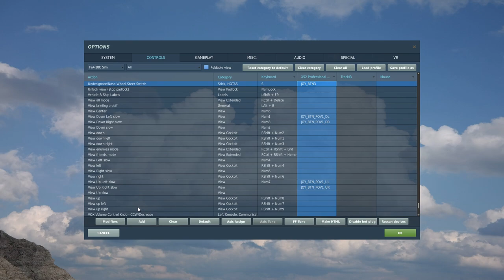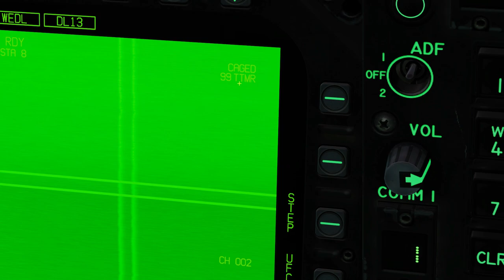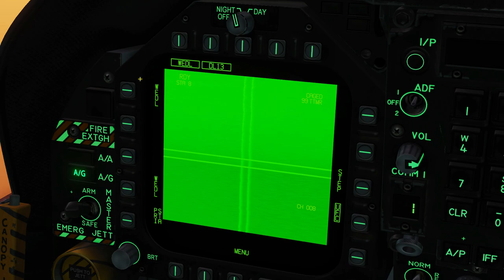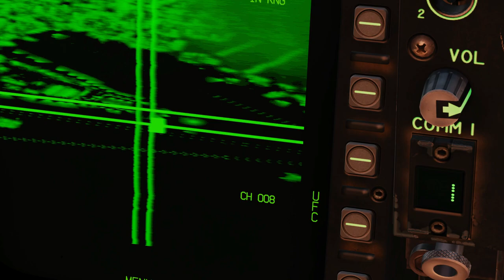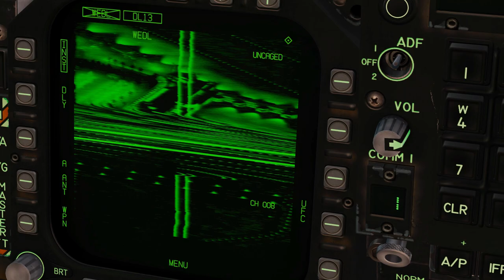DCS Tuto F18 AGM-62 Walleyes + TGP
Petite vidéo sur l'utilisation des AGM-62 Walleyes à l'aide du TGP !

Ma config:
- 16 go 3200Mhz (2x 8go) Corsaire Vengeance Pro RGB Noir
- 2 Barrettes fictives Corsaire Vengeance Pro RGB Noir

Bureautique:
- Corsair Sabre
- Corsair K55

Horodatage:
00:00 - Introduction
00:17 - Paramétrage des Touches
00:50 - Paramétrage armement
03:26 - Feu ! + Guidage armement
06:25 - Outro